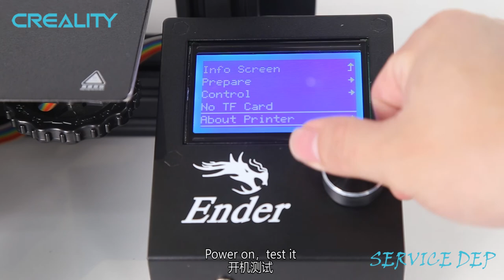Service tutorial Ender - 3 replace the power source